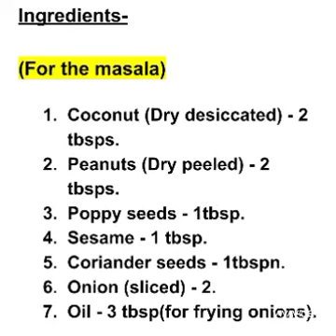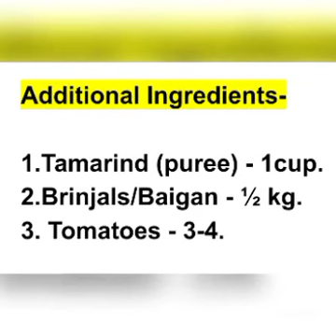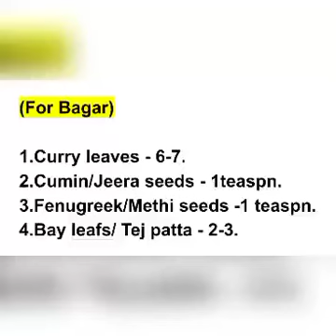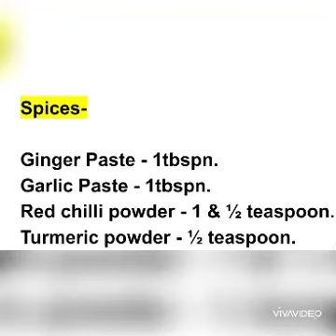Bagara Baigan|Hyderabadi Nizam Style Authentic Gravy|Masala Brinjal Curry|Foodzone_ghakabawarchi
Serves 6-7.

✅Tastes best with Bagara Rice,Biryani,Tandoori Naan.
✅Enjoy this simple recipe with few steps pf cooking.

Ingredients-
(For the masala)
Coconut (Dry desiccated)/Sukha Nariyal - 2 tbsps.
Peanuts (Dry peeled)/Moong falli - 2 tbsps.
Poppy seeds/KhasKhas - 1tbsp.
Sesame /Til- 1 tbsp.
Coriander seeds /sukha dhaniya- 1tbspn.
Onion (sliced) - 2.
Oil - 3 tbsp(for frying onions).

(For Bagar)
1.Curry leaves - 6-7.
2.Cumin/Jeera seeds - 1teaspn.
3.Fenugreek/Methi seeds -1 teaspn.
4.Bay leafs/ Tej patta - 2-3.

Additional Ingredients-
1.Tamarind (puree) - 1cup.
2.Brinjals/Baigan - ½ kg.
3. Tomatoes - 3-4.

Spices-
Ginger Paste - 1tbspn.
Garlic Paste - 1tbspn.
Red chilli powder - 1 & ½ teaspoon.